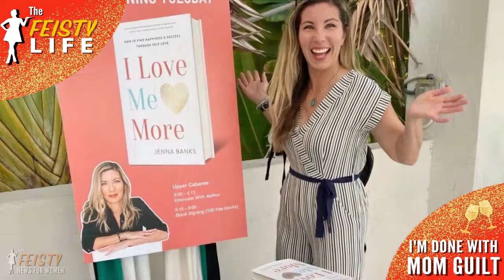I'm Done With Mom Guilt | The FEISTY News for Women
Parenting ParentingThe FEISTY News for Women, hosted by Te-Erika, is a Feminist News Show that discusses women's issues and celebrates the feisty women disrupting society.